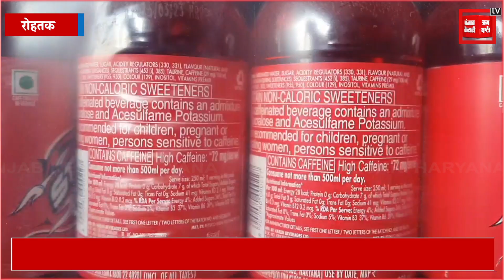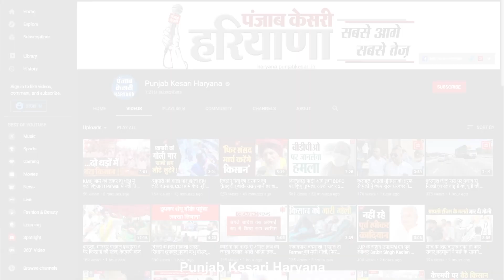एनर्जी ड्रिंक के गोदाम पर सीएम फ्लाइंग का छापा, जांच के लिए भेजे गए सैंपल, गोदाम सील